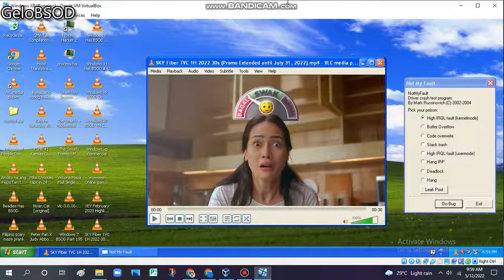Sky Fiber TVC has BSOD VM (Windows XP)